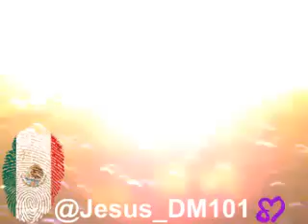RAMMSTEIN LIVE PALACIO DE LOS DEPORTES MÉXICO CITY DU HAST 07-12-2010